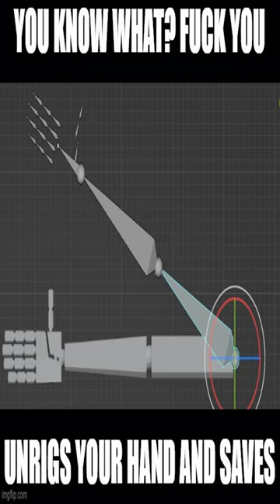They are so proud - Dankest memes and comments Thursday March 2nd!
They are so proud - Dankest memes and comments Thursday March 2nd! meme,reddit,thank you memes